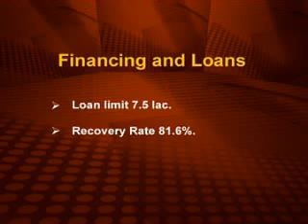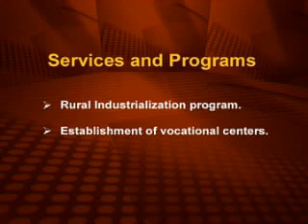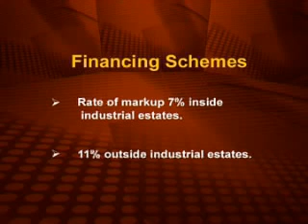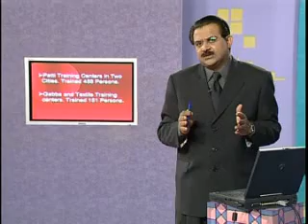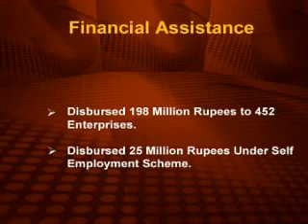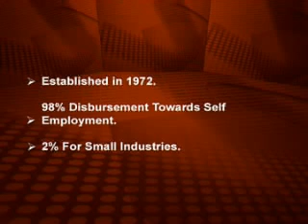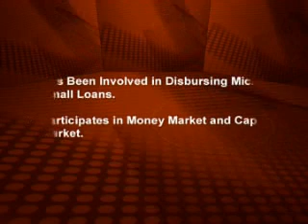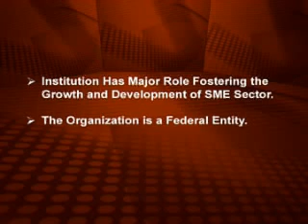MGT601_Lecture07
MGT601 SME Management